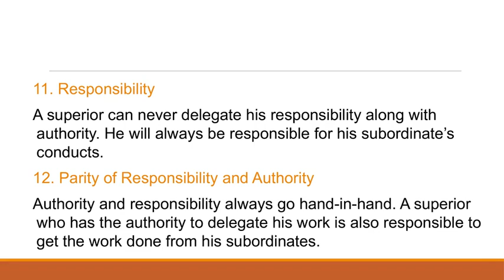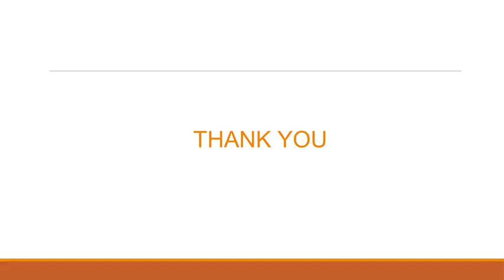Principles of Office Management - MIT School of Distance Education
Do you know the principles of office management? Every individual must aware of these principles to make his/her mark in the corporate world. MIT School of Distance Education (MIT-SDE) offers 1-year Post Graduate Certificate in Modern Office Management.This course equips the candidates with a complete understanding of different principles, fundamentals and core departments that together facilitate an organisation in achieving its management objectives. So, apply for the course immediately and enhance your employability.